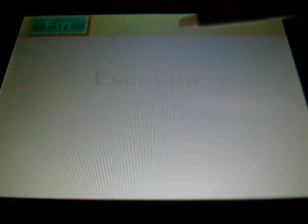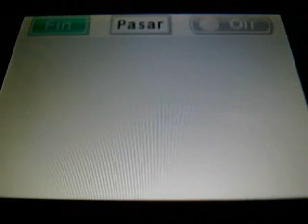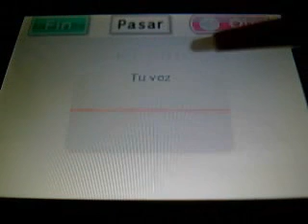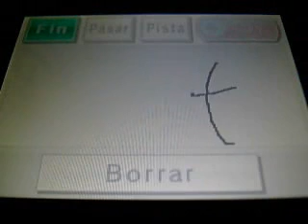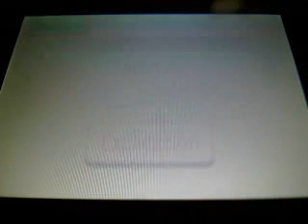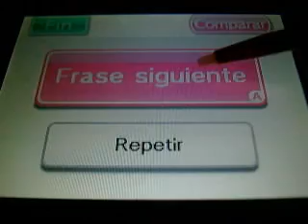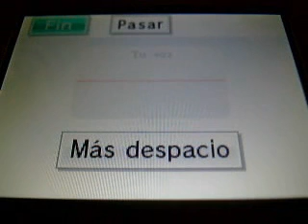New English Training Principiantes (DSi) Narrado 6ª parte